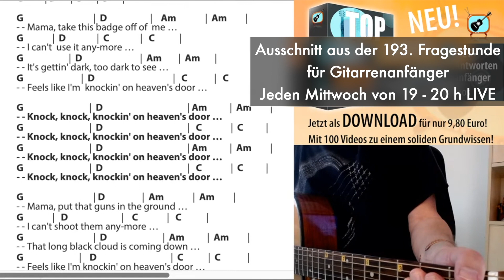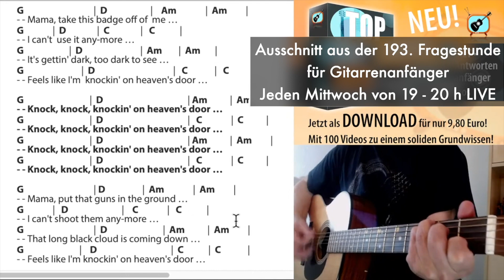Knockin' On Heavens Door - Bob Dylan, Cover, Chords, Lyrics - Play Along!